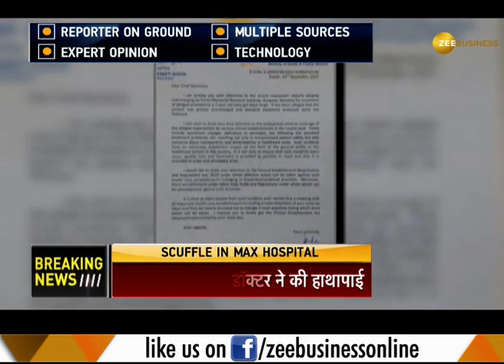Noida: Max hosiptal staff manhandles Zee media reporter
Watch this segment of Zee Business to see how the staff of Max hosiptal at Noida manhandles Zee media reporter.